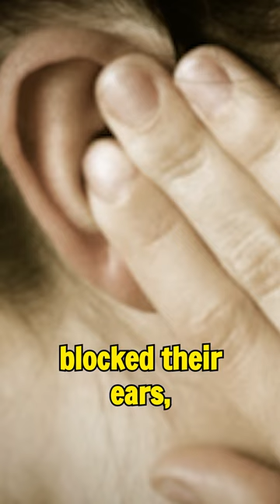Microwave Mystery: The Real Story Behind Havana Syndrome 📡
In 2016, American and Canadian CIA Officers stationed In Cuba, along with their families became bizarrely ill. It started with hearing weird sounds that sounded like grinding metal or piercing squeals. Some described it as an incessant hum but regardless, no matter how much they blocked their ears, it didn’t help…as if the sound was coming from inside their brain.